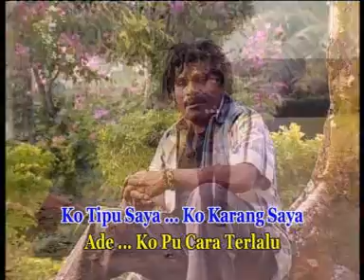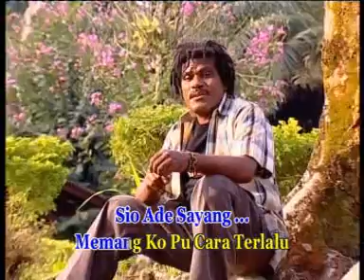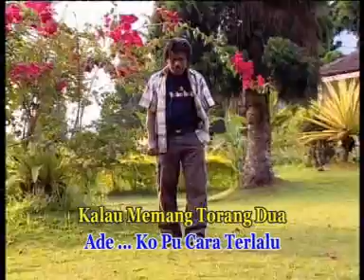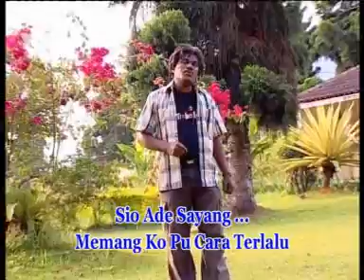Mana Janjimu ~ Bara Waramori